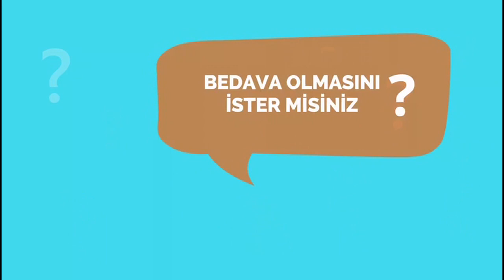40 öğrenciyle Komşu köyün Delisini sahnelediler…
İskenderun Sefa Atakaş Mesleki ve Teknik Anadolu Lisesi tiyatro grubu öğrencileri Prof. Dr. Üstün Dökmen'in yazdığı ‘Komşu Köyün Delisi’ adlı komedi oyunu sahneledi.